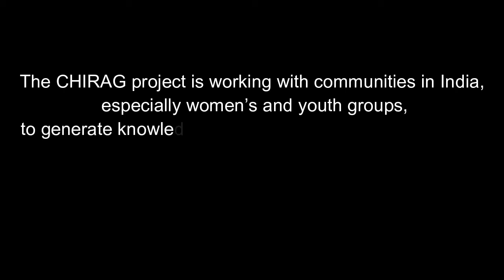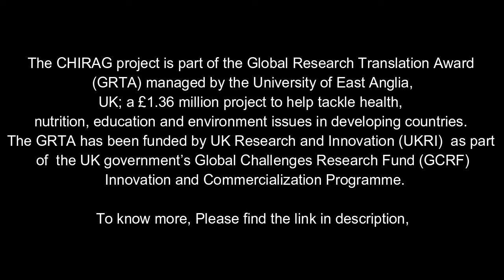Saga: Jono (Broom)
Scientific name of grass: Chrysopogon aciculatus (syn. Andropogon aciculatus) is a species of grass native to the tropics of Asia, Polynesia, and Australia at low elevations.

After rainy season it automatically grows in village outskirt.
When it became dried Santhali people collect it and use it for making groom.